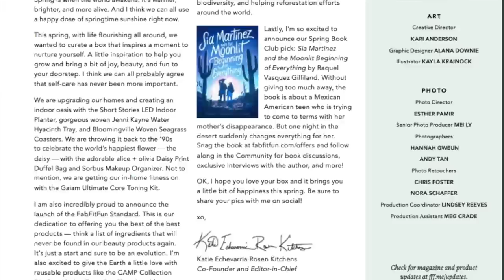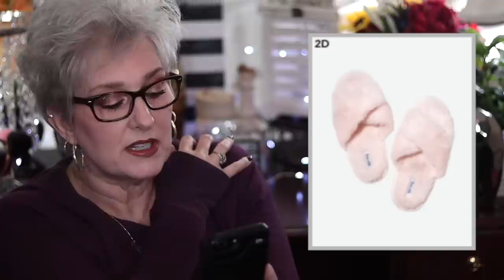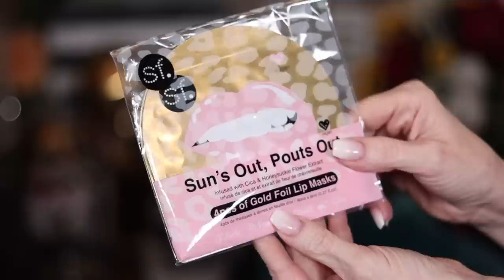FabFitFun Spring 2021 WTH HOW I got SO MUCH MORE STUFF!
⚠️I am a FabFitFun partner which means I get this box for free to review for you. I'm not being paid, I make no money if you sign up for it either. THANK YOU for using them and helping me pay for the internet & other things I need to continue this channel. 💖💖You are appreciated! 💖💖

THANK YOU IN ADVANCE:
Would you like to help my channel do better? Feeling like leaving a tip? THANK YOU! ALSO
🖌️🖌️🖌️GLITZY FRITZY ESSENTIAL BRUSH SET THANK YOU SO MUCH!!
🦃SAGGING NECK? CITY BEAUTY (CODE GLITZYFRITZY)
Get the Uplifting Serum & MultiAction Sculpting Cream
0:00 Intro
0:51 Why No Magazine & My Extra Products
2:02 CUSTOMIZATION 1 OVERVIEW
2:18 alice+olivia Daisy Print Duffle Bag
2:57  PerriconeMD Acyl-Glutathione Rejuvenating Moisturizer
3:30 Short Stories LED Indoor Planter
4:02 Monroé Classique Watch in Sunburst Solérose
4:19 Jenni Kayne Water Hyacinth Tray
4:34 Tech Candy UV Sanitizer
5:01 MILK Cosmetics Watermelon Brightening Face Mask & Serum
5:34 Shoshanna Daisy Umbrella
5:50 CALPAK 3 Packing Cubes in Sorbet
6:00 MY REVIEW OF WHAT I RECEIVED
8:25 CUSTOMIZATION 2 OVERVIEW
8:30 Our Place Blush Lunchbox
8:58 6 Billion Dollar Brush Set
9:21 Josie Maran Argan Oil
9:58 Splendid Faux Fur Slippers
10:21 GAIAM Ultimate Core Toning Kit
10:32 Steel Mill & Co Planning Bundle
10:51 M.A.C Cosmetics Powder Kiss Lipstick Duo
11:10 MY REVIEW OF WHAT I RECEIVED
12:17 CUSTOMIZATION 3 OVERVIEW
12:24 Verso Super Eye Serum
12:58 alice+olivia Daisy Bucket Hat
13:34 Joy Dravecky Chloe Hexagon  Ring
13:55 Bloomingville Woven Seagrass Coasters
14:07 Gloss Moderne Clean Luxury Masque
14:25 MY REVIEW OF WHAT I RECEIVED
15:44 CUSTOMIZATION 4 OVERVIEW
16:26 Sorbus Makeup Organizer
16:41 AHAVA Clean Luxury Masque
16:55 Erno Laszlo Sea Mud Deep Cleansing Bar
17:09 Lark & Ives Hair Scarf Bundle
17:35 Alchemist Hydrating Body Cream
18:28 ELEMIS Papaya Enzyme Peel
19:04 MY REVIEW OF WHAT I RECEIVED
19:58 CUSTOMIZATION 5 OVERVIEW
20:10 PUR Cosmetics Iconic Glow Illuminating Oil
20:26 Camp Collection Dip Dye Market Tote
20:38 Cocofloss Tropical Floss Trio
20:54 Summer & Rose Stainless Tweezer/Pouch
21:05 H Halson Aloe Infused Gel Lined Socks
21:33 MY REVIEW OF WHAT I RECEIVED
22:54 EXPLANATION OF FFF PICKS
23:10 PICK 6 OVERVIEW
23:18 EACH Jewels Flower Hair Clips
23:36 human+kind Hand Scrub
23:59 Earth Harbor Marina Biome Brightening Ampoule
24:14 MY REVIEW OF WHAT I RECEIVED
24:41 PICK 7 OVERVIEW
24:46 SFGLOW Sun's Out Pout's Out Lip Mask
25:01 Pink Sky Catus Sipper Cup
25:11 Cali Cosmetics Body Wash
25:20 MY REVIEW OF WHAT I RECEIVED
26:18 PICK 8 OVERVIEW
26:24 Saie Reusable Beauty Rounds
26:35 Nail Inc. Nail Polish
26:47 MY REVIEW OF WHAT I RECEIVED
28:03 The Amount I Would Pay Per Item in My Box
31:04 Outro Goodbyes
31:56 FritzyNESS
🕊️GUESS WHAT? Jesus Loves You & So Do I!